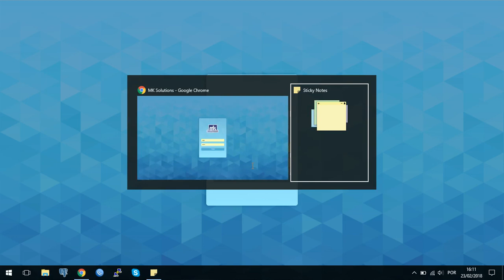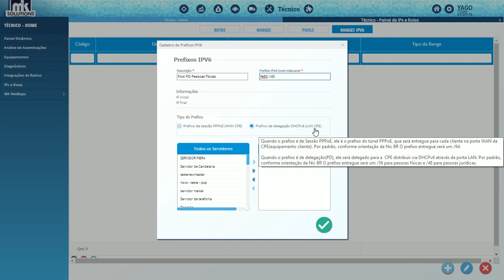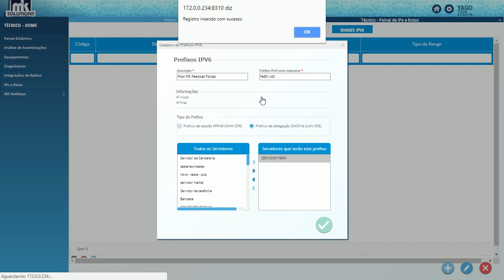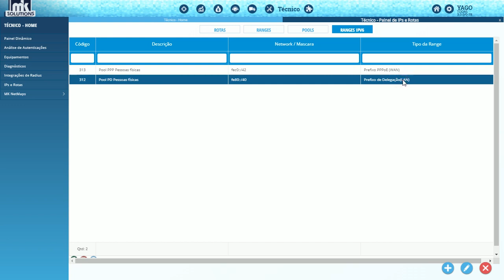MK 3.0 - Curso IPv6 Atribuído - Aula 2: Cadastrando Ranges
Para mais dúvidas, contate o nosso suporte.